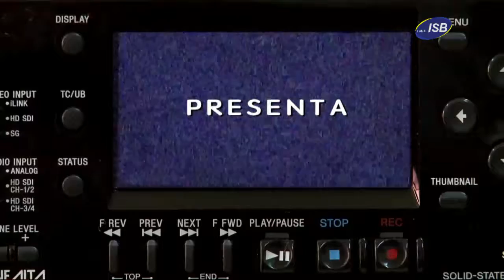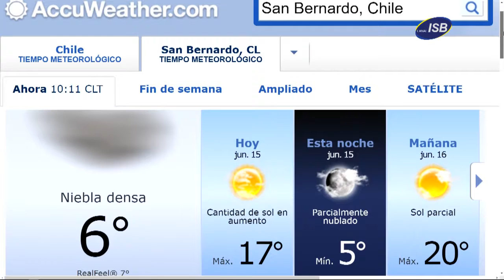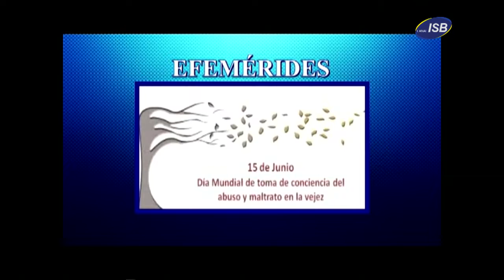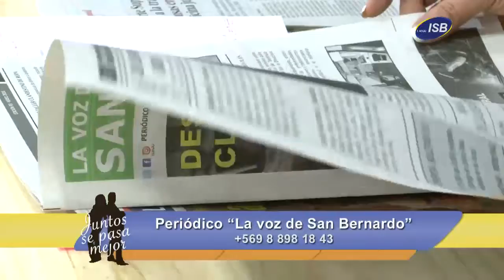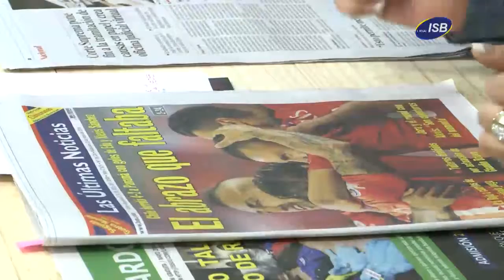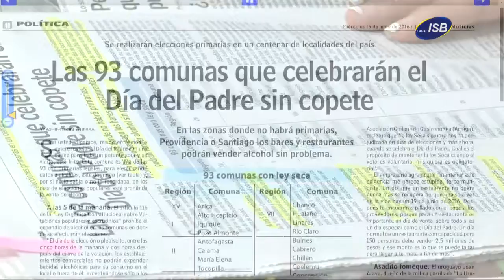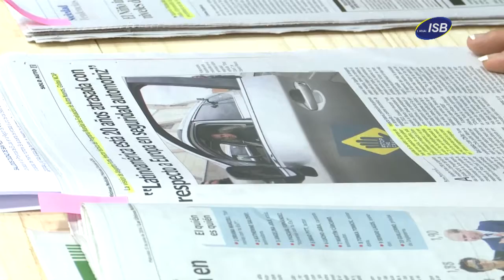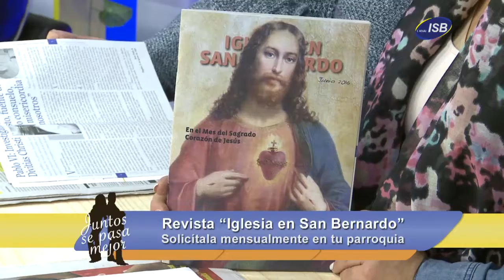Juntos se Pasa Mejor Miércoles 15 de Junio de 2016 Bloque 1 Cap 08